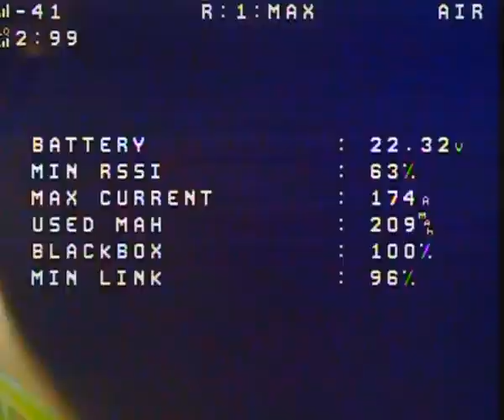Fpv freestyle at home in small spaces head gaps and crash hard 9